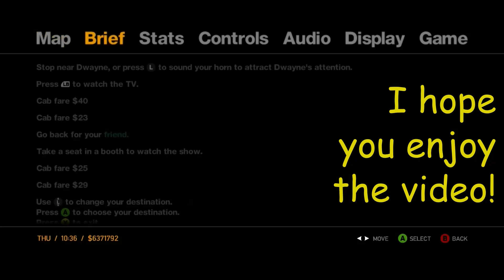(GTA IV) Quick Tour of PBX's Loft